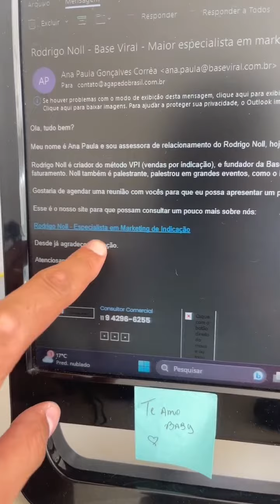Como ser um palestrante amado pelas agências de palestrantes?